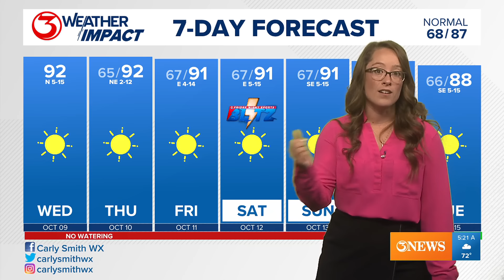Milton to impact local rip current hazards in the Coastal Bend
Our local Gulf Coast beaches will see elevated rip current risks and minor coastal flooding as Milton is expected to have a devastating impact on Florida.